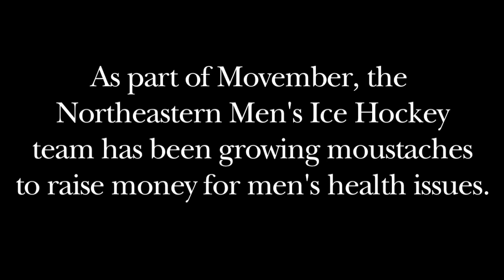Northeastern Men's Ice Hockey - Movember